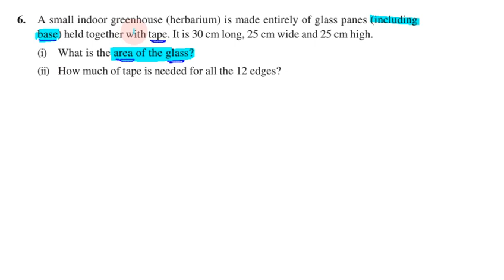Class 9, Maths Exercise 13.1 Q No 6 in Tamil | Chapter 13 Surface Areas and Volumes in Tamil | CBSE